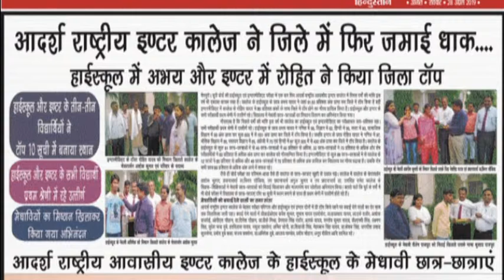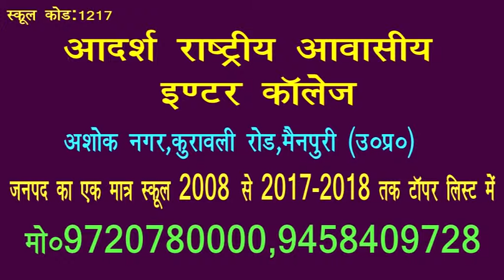रमजान की नवाज़ की गयी अदा